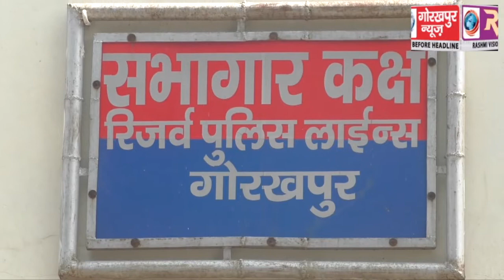अंतर जनपदीय चोरो के गिरोह का एसपी साऊथ ने किया खुलासा, मोबाईल टावर से चोरी की 48 बैटरी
अंतर जनपदीय चोरो के गिरोह का एसपी साऊथ ने किया  खुलासा, मोबाईल टावर से चोरी की 48 बैटरी, दो असलहों,चोरी की क्वालिस गाड़ी के साथ चार शातिर  चोर गिरफ्तार GORAKHPUR NEWS 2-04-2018